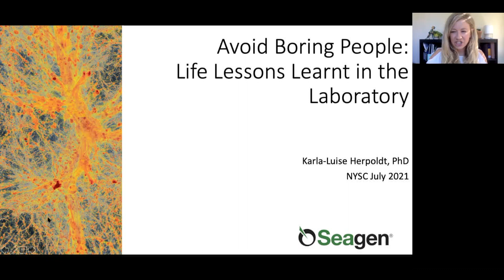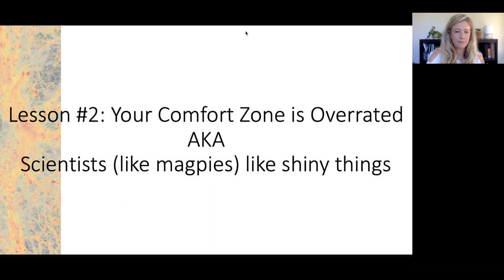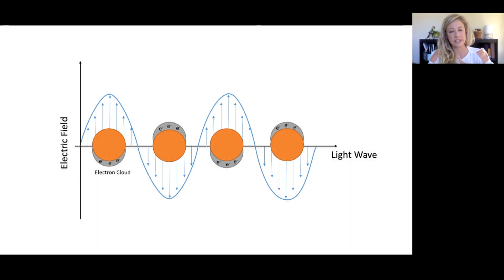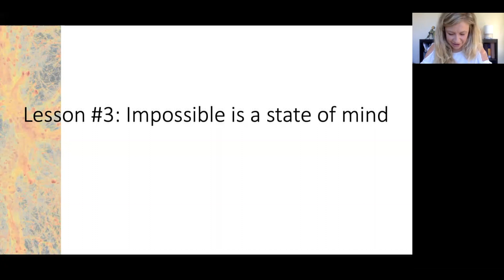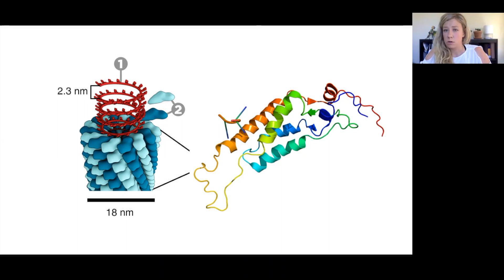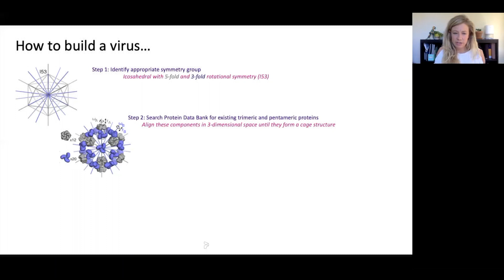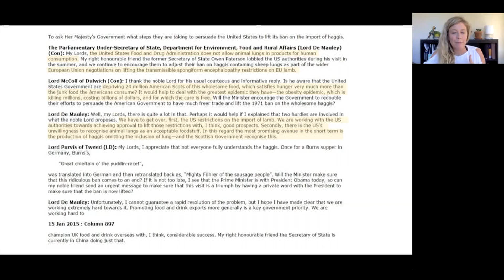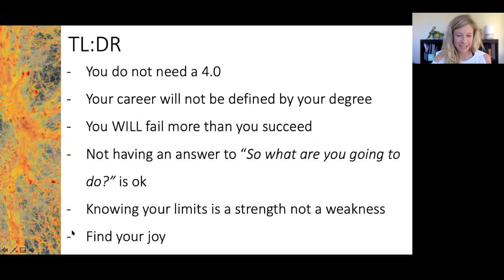Avoiding Boring People: Life Lessons Learnt in the Laboratory w/ Dr. Karla-Louise Herpoldt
Science in the education system is too often given hard boundaries. Biology, Chemistry, Physics, and Maths are seen as separate and distinct creatures. How can aeronautical engineers help us build better bones? How can material scientists help diagnose HIV in the poorest parts of the world? How can biologists revolutionize big data and computing? During this lecture, we’ll tear those walls down alongside tales of how a physicist somehow ended up a molecular biologist (she's still not quite sure how that happened...)
*To paraphrase James Watson.

Dr. Karla-Louise Herpoldt is a scientist at Seagen, a biotechnology company specializing in cancer therapeutics, based in Seattle, WA. After a physics degree at the University of Oxford, she had an identity crisis and decided to become a molecular biologist instead. Her research has focused on the computational design of proteins for vaccines and drug delivery. She completed her Ph.D. at Imperial College London, UK where she studied protein interactions for the design of HIV diagnostics.

Aside from doing science Karla also enjoys talking about science - to anyone. She is very active in outreach and education programs and will talk to anyone who will listen about how great science is. Karla was a Germany delegate to the NYSCamp in 2006 and was on Staph in 2008, 2010, and 2011. She rants about how awesome West Virginia is, almost as much as she talks about science. She enjoys dance (and is often found dancing around her lab...) and is making the most of living in the Pacific Northwest by throwing herself downhills (on skis and bikes).